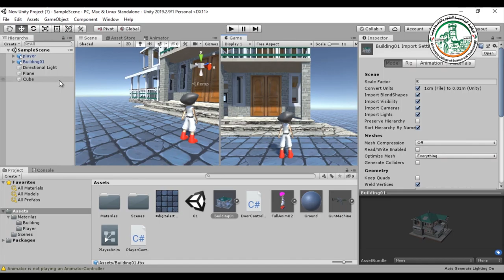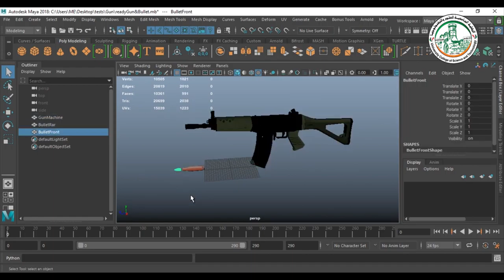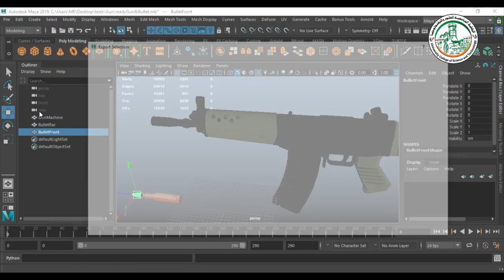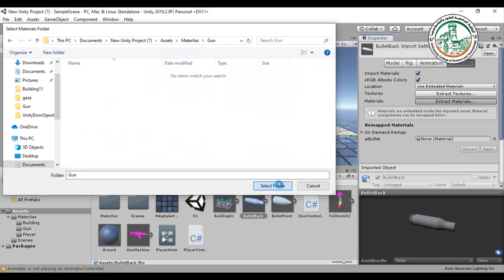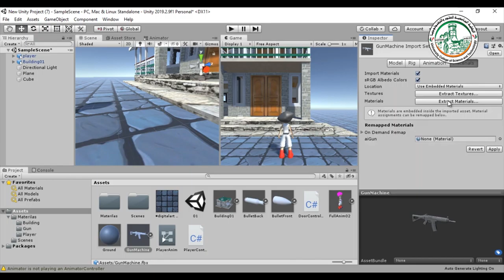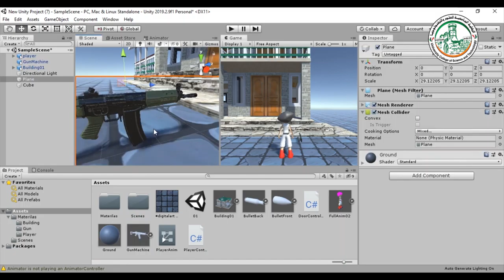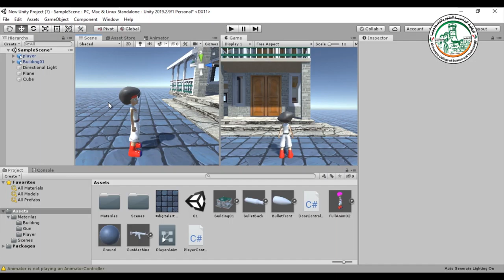إطلاق نار من رشاش في برنامج اليونيتي01